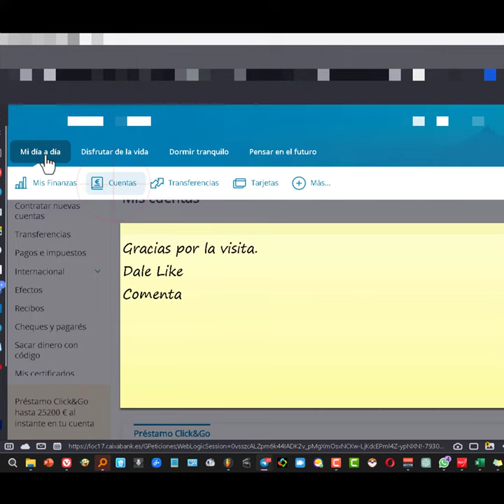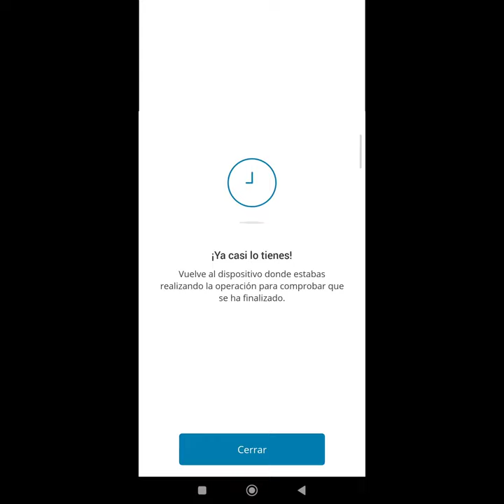Cómo descargar el Certificado de cuenta bancaria en CaixaBankNow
Para obtener un certificado de titularidad de CaixaBank, debes seguir los siguientes pasos

Identificarse en CaixaBankNow con tus credenciales.
Ir a "Mi Dia a Dia" y clic en cuentas.
Hacer clic en la cuenta que deseas certificar.
Ir a detalle de la cuenta.
Solicitar certificado.
Marcar la casilla si deseas el saldo en una fecha específica.
Elegir si tienes varios titulares o solo tú.
Elegir la cuenta para cargar el precio del certificado.
Ver un borrador antes de continuar, firmando con la aplicación de CaixaBank Sign.
Nota: El certificado puede ser gratuito en tu caso.

El certificado de titularidad de la cuenta bancaria es un documento emitido por la institución bancaria que confirma que un usuario es el titular registrado de una cuenta bancaria. Puede ser solicitado a través de la plataforma de banca en línea de la institución financiera o en una sucursal bancaria. El certificado incluye información como nombres y apellidos del titular de la cuenta, nombre de la institución bancaria, número de cuenta, código IBAN, código SWIFT, información de identificación y fecha de expedición. Es útil para transferencias de dinero, cobro de subvenciones, becas y ayudas estatales, domiciliación de pagos de servicios y solicitudes de créditos e hipotecas.